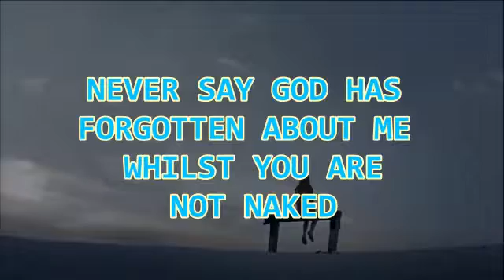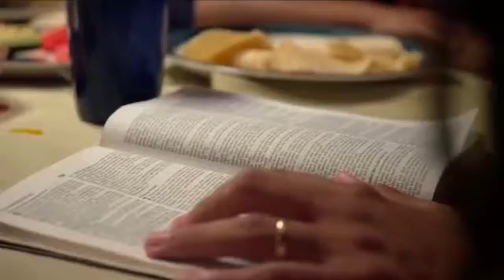Life is good for me and you